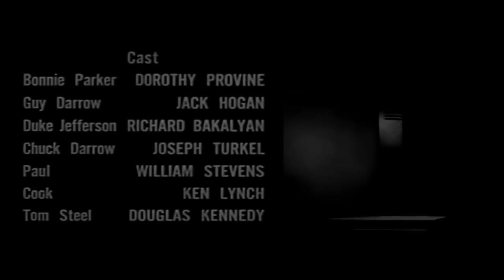The Bonnie Parker Story (1958)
1932 in Oklahoma City, young tough Guy Darrow (Jack Hogan) shows off his new machine gun, hoping it will impress waitress Bonnie Parker (Dorothy Provine), the wife of convicted robber Duke Jefferson (Richard Bakalyan).

Bonnie is fired from the diner where she works when she tosses hot oil on Guy for his impudent manner. Guy follows Bonnie home. She refuses his attentions until he comes to her aid after her manager offers to rehire her if she will accept his romantic overtures. Bonnie teams up with Guy, and the two begin a series of petty robberies across Texas. After Bonnie kills a policeman, the Texas Rangers are summoned to track down the couple, whose reputation for violence rapidly spreads across the Southwest.

Ranger Tom Steel (Douglas Kennedy) heads the search and arranges to have Guy's brother Chuck Darrow (Joe Turkel) paroled from prison hoping he will lead him to Bonnie and Guy. Hiding out in a rundown farmhouse in Missouri in late November 1933, and placed high on the government's wanted lists, Chuck visits with his girl friend, not realizing that Tom, the Rangers and the local sheriff have followed. The Rangers surround the farmhouse and attempt to drive Bonnie and the others out with tear gas. After a shootout, the gang escapes. Hoping to evade Tom's dragnet, Bonnie leads the gang north to Iowa, continuing to rob small businesses and gas stations.

Bonnie declares that they must cease their small-time activities and focus on the larger payoff from banks. Chuck and his girl friend worry about their growing notoriety, and Guy is angered by the implication that Bonnie wants to take over the gang. Bonnie announces her plan to break out her husband Duke from prison in order to help rob banks.

Tom and the Rangers track the gang, Chuck is shot and his girl friend is captured. Bonnie, outwits the police and gets away with Guy.

Later, a friend of Bonnie's visits Duke in prison and details the breakout plan. On the appointed day, Bonnie and Guy find two young farmers unexpectedly on the road near the work-detail site and Bonnie lures them away while Guy plants a gun for Duke. When the work detail arrives, Duke makes the getaway as planned while Bonnie holds off the guards with the machine gun.

The trio's bank robberies are a great success and Bonnie is pleased by the larger take and the men's growing jealous competition over her. The group settles in a small apartment where Bonnie goes by the name of Sue. Bonnie learns that the usual route for an armored bank truck has been detoured to a small country back road, and plans the next robbery.

Bonnie meets her neighbor, Paul Baxter (William Stevens), an architectural student, who casually asks her out, but realizes it is too late to change and reluctantly stops seeing Paul before anything develops between them.

Bonnie has the men enlarge a pothole on a country road, and fill it with water. The armored truck gets stuck. The guards hide in the bullet-proof truck.

Worried that the guards have had enough time to radio for help, Bonnie angrily crawls underneath it herself and succeeds in forcing the guards from the truck. Just as Guy and Bonnie retrieve the money bags, however, a police backup arrives, and in an effort to shoot the officers, Guy accidentally kills Duke. Bonnie and Guy shoot their way out of the bungled heist, but Bonnie furiously accuses Guy of intentionally murdering Duke. Realizing that the police and Rangers are nearby, Bonnie decides to move on to Louisiana, but Tom successfully tracks them there. When Guy recruits two young parolees to help on their next heist, Tom convinces their father to reveal the plan and arranges an ambush on a lonely country road. While driving to meet the young men, Bonnie and Guy are killed in a hail of gunshots and Bonnie calls out for Paul.

A 1958 crime film directed by William Witney, produced by Samuel Z. Arkoff, James H. Nicholson, written by Stanley Shpetner, loosely based on the life of 1930s outlaw, Bonnie Parker, cinematography by Jack A. Marta, starring Dorothy Provine, Jack Hogan,
Richard Bakalyan, Joe Turkel, William Stevens, Douglas Kennedy, and Patricia Huston. Dorothy Provine and Patricia Huston make their debut screen appearances. The opening narration was voiced by Chet Huntley, a veteran from newsreels, narrations and as a radio and television newsman.

Released by American International Pictures with a music soundtrack aimed at the teen market of the time. The following year Provine appeared in her title role in "The 50 Foot Bride of Candy Rock" (1959) opposite Lou Costello in his final film appearance.

Parker's actual historical partner, Clyde Barrow, is renamed Guy Darrow. Marvin "Buck" Barrow is renamed "Chuck Darrow".

Pauline Kael dismissed the film as "a cheap - in every sense - 1958 exploitation film."

Quentin Tarantino considers director, William Witney, to be a "lost master", saying, "I was blown away. It was like, whoa, who made this? I have to see everything he ever did."